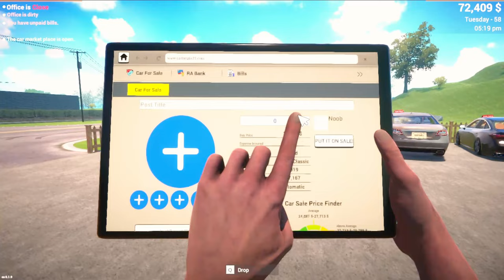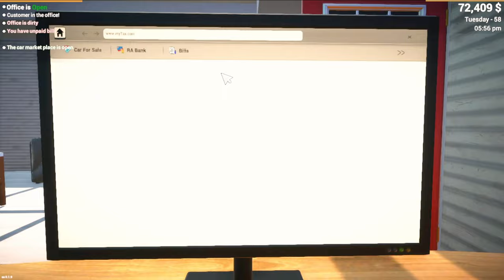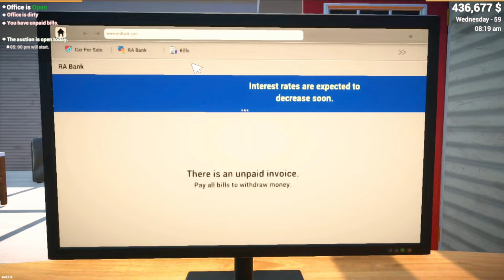CAR FOR SALE SIMULATOR And All Car Sale 😻 EPISODE #10